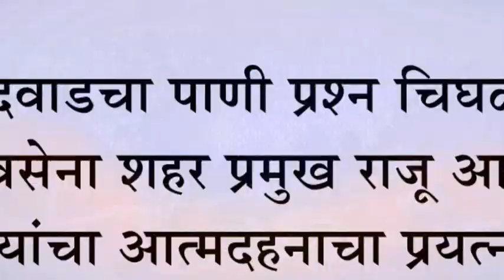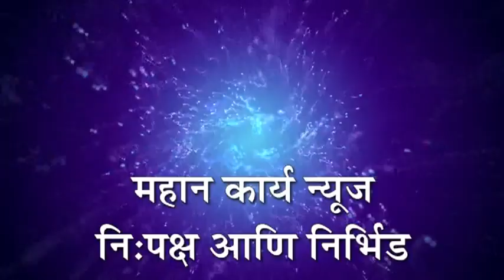शिवसेना शहर प्रमुख राजू आवळे यांचा आत्मदहनाचा प्रयत्न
कुरुंदवाडचा पाणी प्रश्न चिघळला : शिवसेना शहर प्रमुख राजू आवळे यांचा आत्मदहनाचा प्रयत्न